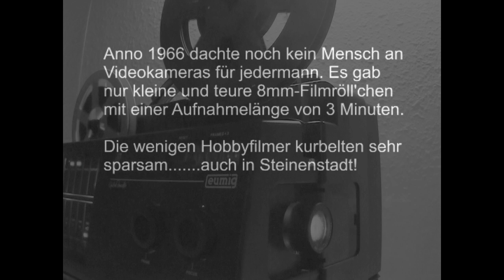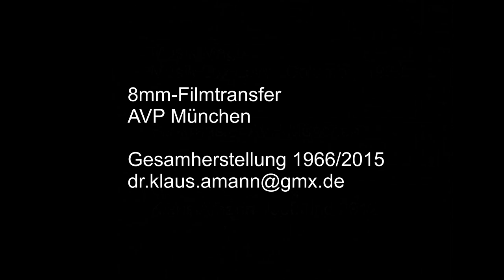FC Steinenstadt Filmdokument aus dem Jahr 1966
Dieses 8mm-Filmdokument des Fußballclub Steinenstadt entstand 1966. Damals gab es weder Video noch Handy, dafür kurbelten Filmbegeisterte wie der Bad Bellinger Klaus Amann mit ihrer tonlosen Filmkamera kleine Streifen in 3-Minuten-Portionen. Amanns nunmehr rund 50 Jahre alter Fußballfilm aus Steinenstadt gehört zu den ältesten "bewegten" Fußballdokumenten des Markgräflerlandes. Die  Veröffentlichung in Youtube sieht Klaus Amann als Ehrerbietung für den verstorbenen Kurt Scherrer.